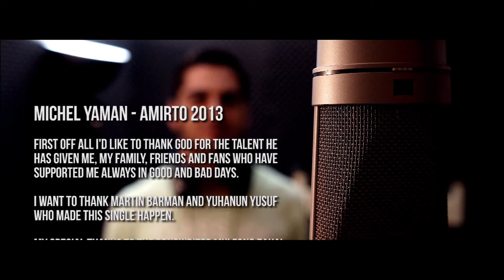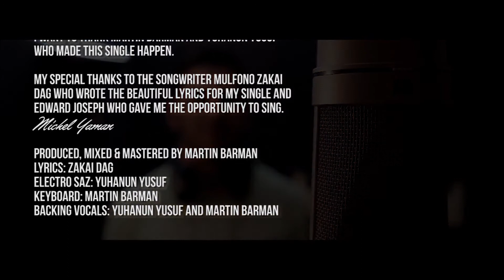MICHEL YAMAN Amirto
Michel Yaman